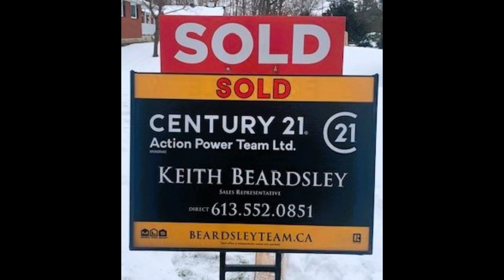KEMPTVILLE-NORTH GRENVILLE REAL ESTATE UPDATE TO 30 APRIL 2024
KEMPTVILLE-NORTH GRENVILLE HOME SALES REPORT.  Get the facts here and see how this area is doing as our real estate market changes again.